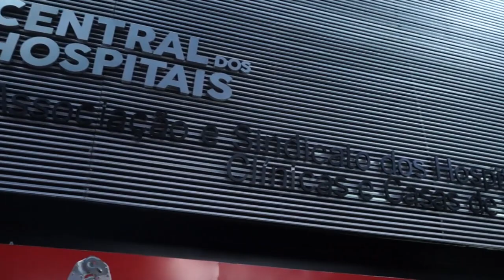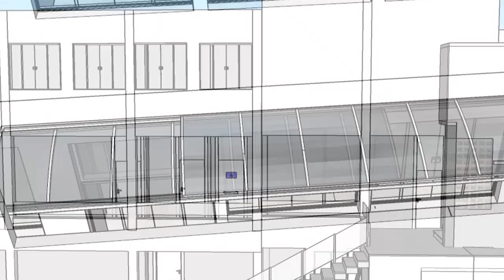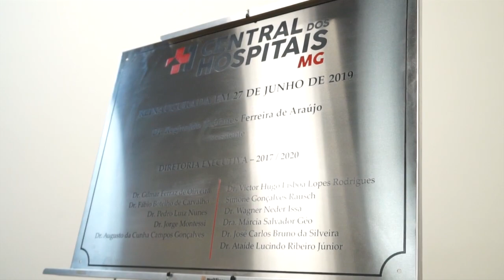Reinauguração Sede própria Central dos Hospitais - Paulo Navarro